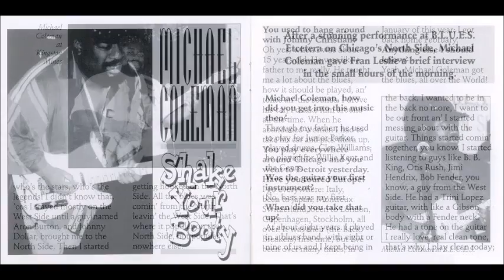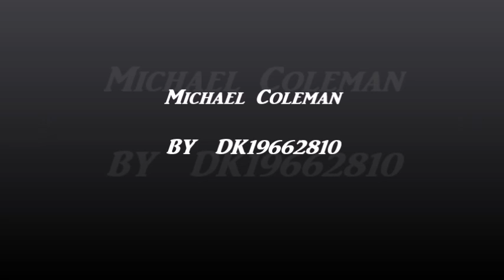Michael Coleman ~ ''Black Magic Woman''&''Let's Straighten It Out'' 2000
Drums – Merle Perkins
Bass – Sam Green
Keyboards – Marty Sammon
Strings – Vince Varco track 2
Vocals, Guitar – Michael Coleman